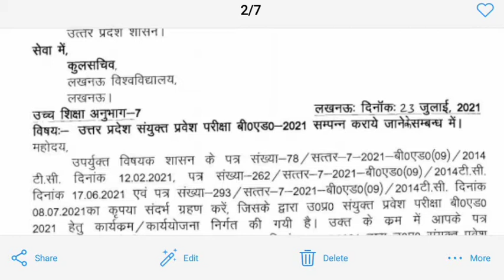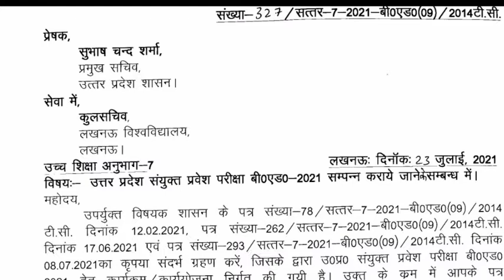B. ED. EXAM l New EXAM Date l प्रवेश परीक्षा टली l अब कब होगी परीक्षा? I Acharya G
New B. ED. Entrance exam Date